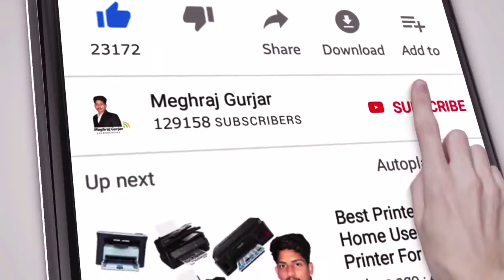Vivo V20 Pro Smartphone Review || Vivo V20 Pro Price In India